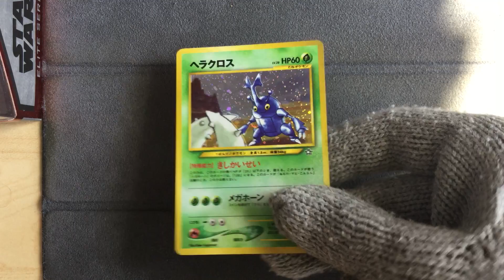japanese Heracross holo - Pokemon Neo Genesis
Pokemon Neo Genesis
japanese Heracross holo